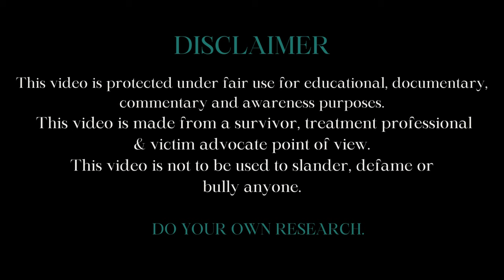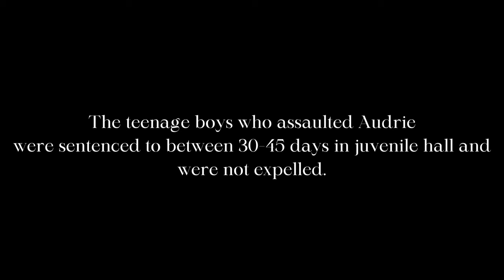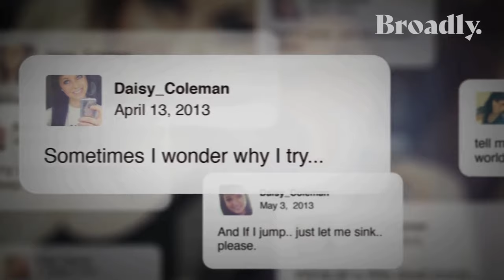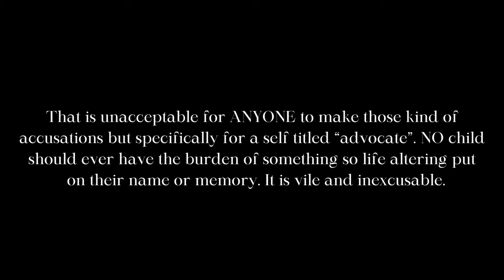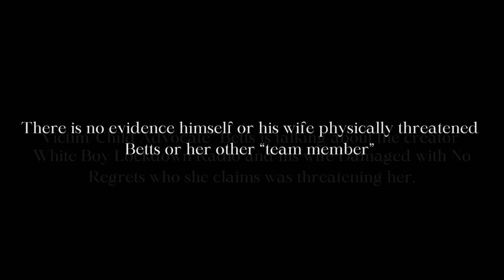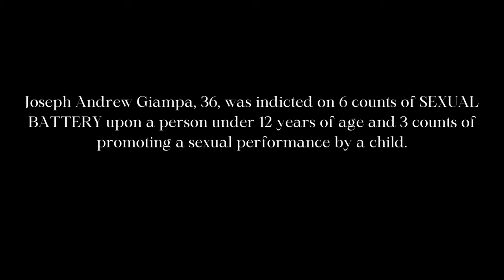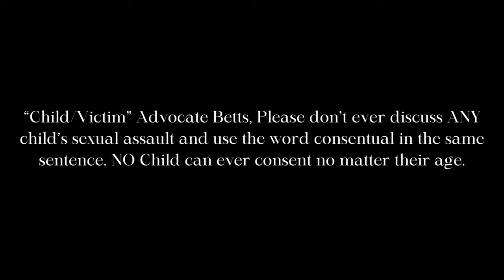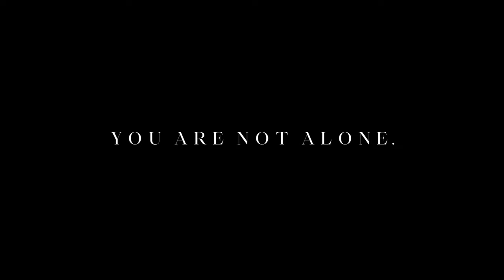YouTube's "Victim/Child Advocate" Bullhorn Betty on Se*ual Assault Victim/Survivor TRIGGER WARNING!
DO NOT BULLY OR HARASS ANY PERSON MENTIONED IN MY VIDEOS
RESOURCES:

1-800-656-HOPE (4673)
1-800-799-SAFE (7233) Text START to 88788
Suicide & Crisis Lifeline( Dial 988) Someone is Always Listening. Please reach out.
The Trevor Project LGBTQ Text START to 678-678

What to do if your child goes missing
Family guide for Missing Children
Safe Bae Daisy Coleman co founded

It may take me a few days to get back to you.

I will use a DMCA attorney if you strike this video Betts.

Creators Mentioned
 @WHITEBOY_RADIO    Creator Betts was threatening and lying about.
Preview to Audrie and Daisy
@HeelsInTheAir  Clip channel

STORIES OF THE PHOTOS OF VICTIMS USED IN THE VIDEO. THESE ARE CREATORS I PERSONALLY WATCH, WHO DO GREAT VIDEOS.

Rachel Denhollander First survivor to come out against Dr Larry Nassar
Simone Biles Gymnast testified against Nassar

Paula Dyer
Not much out about her, I will be doing a video for her.